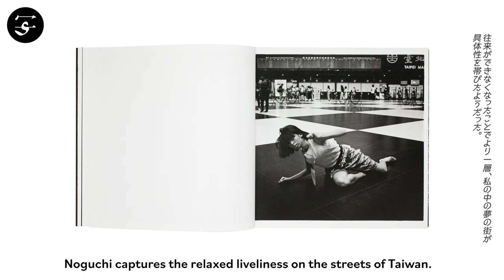Yasuko NOGUCHI "Taiwan 2017-2020"/ 野口靖子『台湾 2017-2020』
Yasuko Noguchi’s new photobook features the artist’s characteristic black-and-white street photography and was photographed in Taiwan between 2017 and 2020. With images that range from snap photography to impromptu portraiture, Noguchi captures the relaxed liveliness on the streets of Taiwan.

Book Size: 226 × 226 mm
Pages: 144 pages, 74 images
Binding: Softcover
Publication Year: 2020